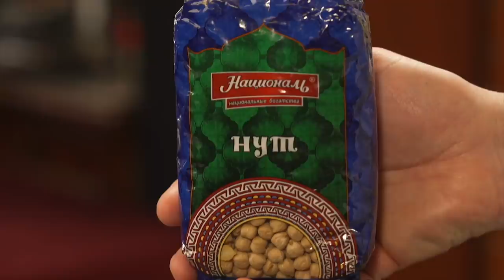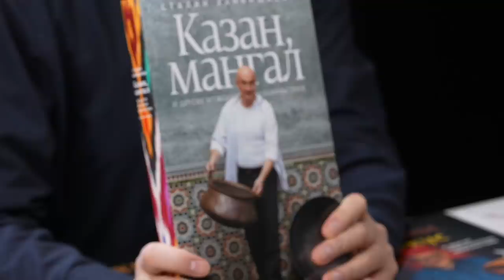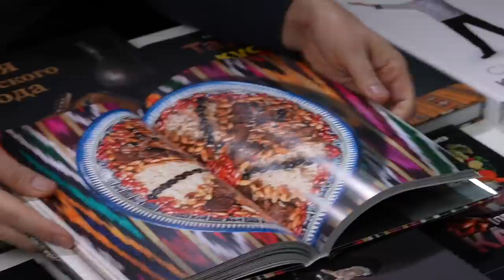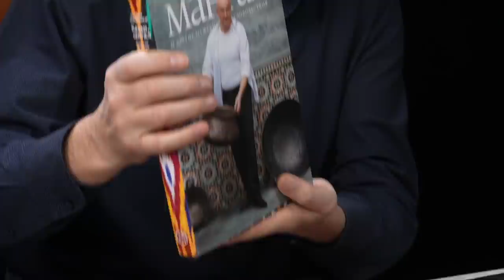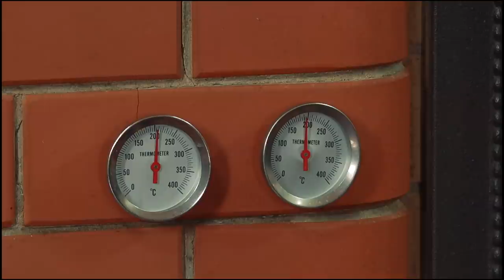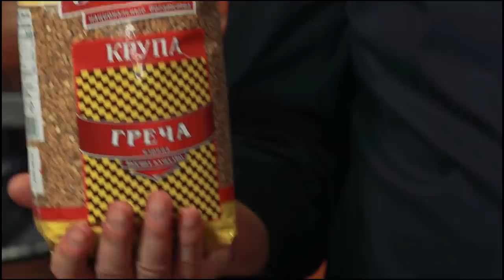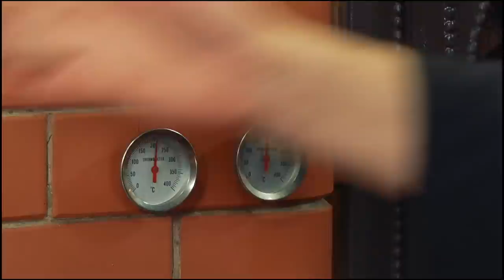Русским, Украинцам и Белорусам о православном великом посте - что приготовить?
Добро Пожаловать На Наш Официальный YouTube Канал Сталик Ханкишиев.

Официальные сайты ► stalic.ru
                                         ► stalic.lj.ru

Дорогие друзья!
У православных христиан наступил великий пост.

В прошлые годы случалось так, что некоторые упрекали меня:
Мол, пост идет, а ты из мяса готовишь!

Меня возмущали такие комментарии. Неужели трудно посмотреть на мою фамилию и понять, что требовать соблюдения поста от азербайджанца, который родился в Узбекистане, как минимум, не очень обдуманно?

Иногда меня просто спрашивали, а будут ли постные блюда. Я отвечал, что у меня канал не кошерный, не валяльный и не православный. Это кулинарный канал!

Но сегодня, когда я вижу, к чему в очередной раз привело деление людей, я понимаю, что был не прав.
Судите сами: нас делят границами, по национальности, по вероисповеданию, по языку, по социальному статусу - какие только способы не используют те, кто хотели бы разделить нас, натравить друг на друга и… банально управлять нами.

Прежде чем продолжить, я хотел бы задать вам вопрос, мне важно, чтобы ответил каждый: к какой национальности вы себя относите? В какой стране живете? К какой религии принадлежите? Если атеист - ничего страшного, так и напишите. Соблюдаете ли все предписания или только часть из них? Соблюдаете ли посты - православные или мусульманские, смотря кто какой веры? Напишите в комментариях, чтобы и я, и каждый из нас увидел, насколько мы разные, как все перемешалось.

Хороший пример правильного отношения к своей работе я встретил там, где никто из вас не ожидает. Это случилось в Чечне, в городе Грозный.
Так случилось, что я оказался там в день Пасхи.
А Пасху у нас в семье праздновали всегда, наравне с первым мая, седьмым ноября или новым годом. Скажу так - мы Навруз, Курбан и другие национальные и исламские праздники начали отмечать уже позднее, в результате осознания своей идентичности, но Пасху праздновали всегда, поскольку у нас интернациональная семья - азербайджанцы, русские, немцы, и таким же было все наше окружение. И поэтому мы каждый год пекли куличи. К слову, я несколько раз публиковал рецепты куличей и каждый раз получал шквал благодарности. В последние годы к благодарящим присоединялись даже женщины с мусульманскими именами и фамилиями, они рассказывали, как испекли, как хорошо получилось, как радовались дети и соседи, как все еще просили! Ведь многие из них познакомились с куличами во времена счастливого детства, от русских соседей! И вот теперь этот запах, этот вкус вернулся в их дома.
Так вот, возвращаясь к поучительному рассказу о происшествии в Грозном.
В день Пасхи я пришел на завтрак в гостиницу и вдруг среди других угощений обнаружил… крашеные яйца и куличи.
Вы понимаете?
В том ресторане не работали русские женщины, только чеченки, только мусульманки.
Но они, понимая, что среди постояльцев гостиницы есть и те, для кого этот день праздничный, постарались и испекли куличи, покрасили яйца и… они совершили абсолютно угодное Господу дело. Они не изменили своей вере, они просто проявили уважение к вере их гостей.

Что я хочу сказать этим. Мы проходим через суровые испытания. Поколение наших дедов проходили через аналогичное. Надо оставаться людьми. Прежде всего людьми, а уже потом русскими или татарами, чеченцами или белорусами, мусульманами, иудеями и христианами. Пусть даже атеистом - это тоже своего рода вера, а если человек живет по божеским законам, разве этого мало? Я, например, тоже не хожу ни в мечеть, ни в церковь, я просто с равным уважением отношусь ко всем религиям, а в выборе друзей отдаю предпочтение людям верующим, если говорить откровенно. Мне с ними надёжнее, спокойнее, какой бы веры они не придерживались!

Поэтому сегодня я хочу заранее опубликовать несколько рецептов, которые подходят для тех, кто держит православный пост. Хочу сказать, что эти блюда очень вкусны даже и для тех, кто пост не держит.

Только одно примечание.Хоть я и не священник, и даже не отношусь к православным, хочу напомнить, что пост - это не гастрономический фестиваль, это не про блюда без мяса и молочных продуктов.

Так вот, пост - это не просто усмирение плоти, это еще и возвышение духа.
То есть, совсем не в смене стиля питания состоит пост, а в том, что может сделать только человек. Творите доброе и уклонитесь от любого греха, читайте, учитесь и постарайтесь разглядеть в каждом окружающем человеке лик Божий.
Не творите зла и не желайте зла.

Познавательного просмотра и приятного аппетита!